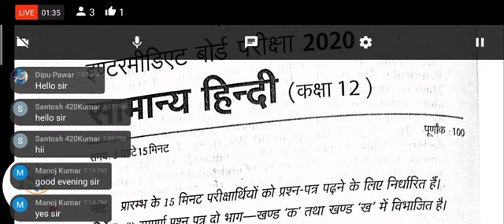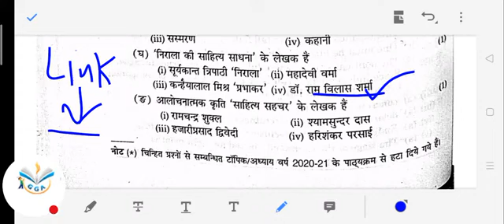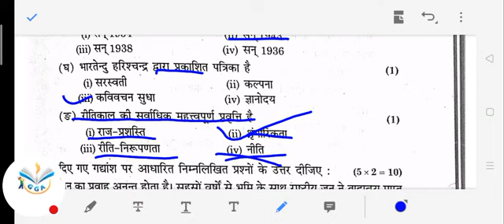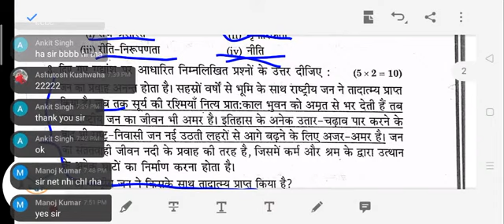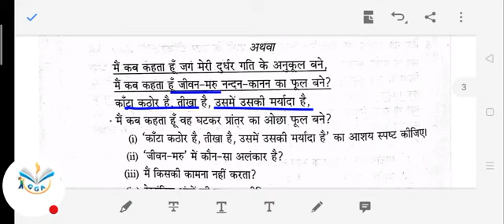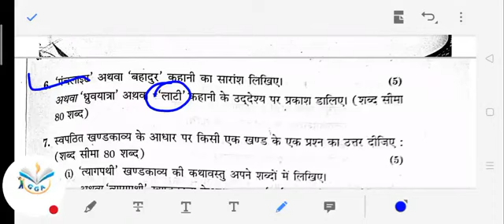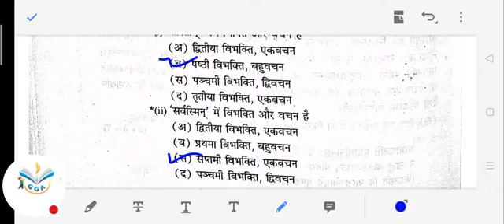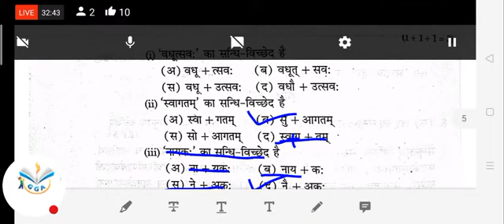22 फरवरी हिंदी वायरल पेपर 2024,//Class 12 Hindi viral paper 2024,//12th Hindi paper UP Board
22 फरवरी हिंदी वायरल पेपर 2024,//Class 12 Hindi viral paper 2024,//12th Hindi paper UP Board

About this video:

Hello students is video mein maine aapko last 12 Hindi ka ek viral paper diya hai. is video mein maine aapko bataya hai ki bhi Hindi ke exam mein kaun kaun se question aaenge aur aapka paper kaisa aata hai yah video 12th wale students ke liye bahut jyada important hai. Is video mein maine aapko Hindi ka pura paper bataya hai.

Topics covered in this video:

1) class 12 Hindi viral paper

2) class 12 Hindi viral paper solution

3) class 12 Hindi model paper

4) class 12 Hindi model paper 2024

5) 12th Hindi viral paper

6) 12th Hindi viral paper 2024

7) 22 February class 12 Hindi paper

8) class 12 Hindi paper 22 February 2024

9) 22 February ko Hindi ka paper kaisa aaega

10) Hindi paper 2024 UP Board

11) 12th Hindi paper 2024 UP Board

12) class 12 Hindi ka paper kaisa aaega

13) 12th Hindi ka paper kaisa aata Hai

14) 12th Hindi ka paper